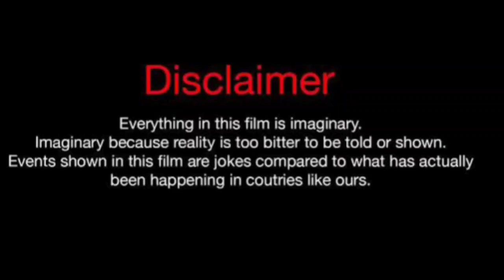Doja Cat Vs Phillip Hudson (Kountry Wayne Member) Real Life Partners 2024